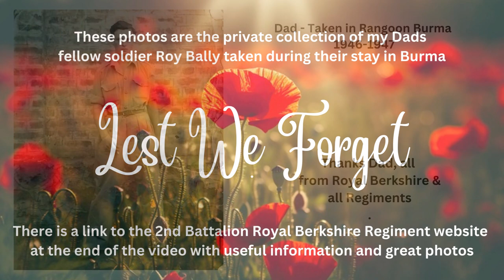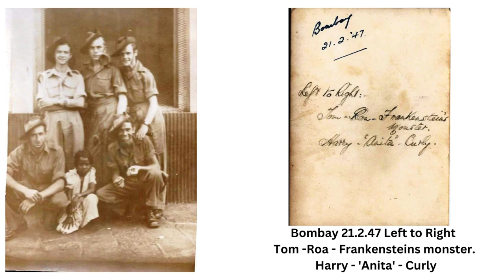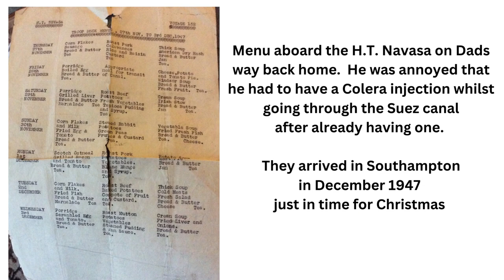Burma Veterans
A private collection of photographs which were given to my father by Roy Balley's brother who had sadly passed.  They are of the 2nd Battalion Royal Berkshire Regiment whilst serving in Burma WWII.

If you see any of your family members and would like a copy of your family member contact so I can send it to you.

There is a lovely website that has lots of interesting information and  photos of veterans from the Regiment which is being updated on a regular basis.  You can find this on the link below or there are details at the end of the video.